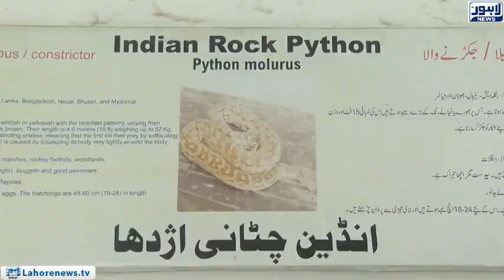15-foot-long snake handed over to the Zoo administration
15-foot-long snake handed over to the Zoo administration